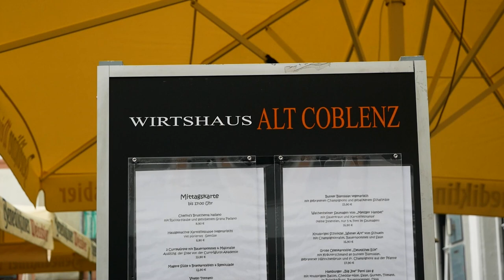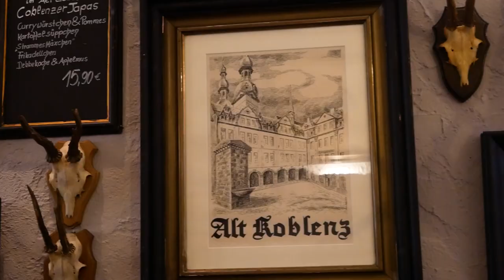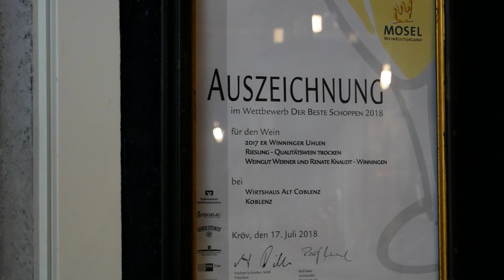Wirtshaus "Alt Coblenz" nach 1106 Tagen wieder geöffnet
Heute treffen wir Gastronom Joe Wilbert. Warum sein Wirtshaus "Alt Coblenz" für ganze 1106 Tage verschlossen blieb und wie groß die Freude über die Wiedereröffnung ist? Sehen Sie selbst!